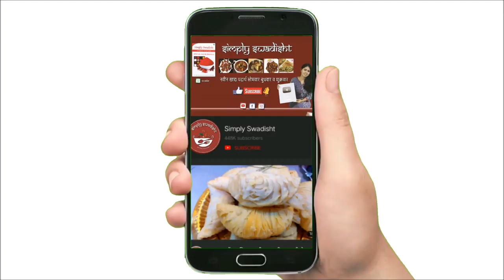अष्ठमी उपवास साठी बनवा हि मिठाई/फक्त दुधा पासून बनवा लच्छेदार रबडी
indian sweet dish rabdi made up of milk and flavored with some nuts and saffron. rich dessert recipe is served during special occasions or festivals. by adding canapes is this recipes ,made very interesting and tasty too.

Ingredients-
 chopped nuts (cashew,almond and pistachio)
2 sp cardamon/nutmeg powder
 few saffron strands
 method-
 boil and reduce milk till 50%. add rest of the ingedients and keep stirring till it redces till 25%. once done bring it to room temperature. if want to serve chilled, keep in fridge for 2 to 3 hours. garnish with nuts and serve.
take canapes, put rabdi into it and garnish with nuts.

To place an order for simply swadisht Agri masala
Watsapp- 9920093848